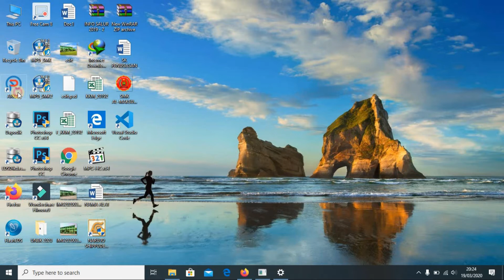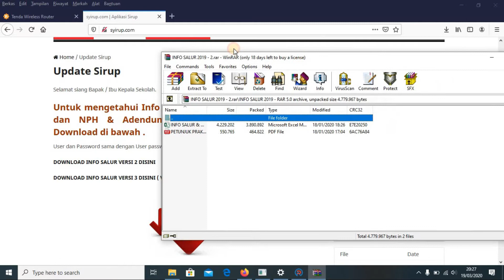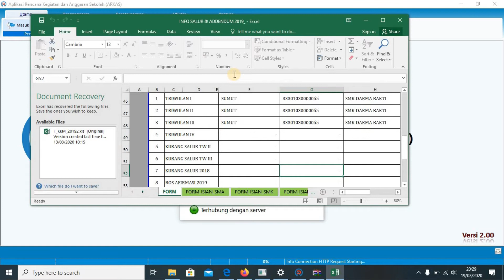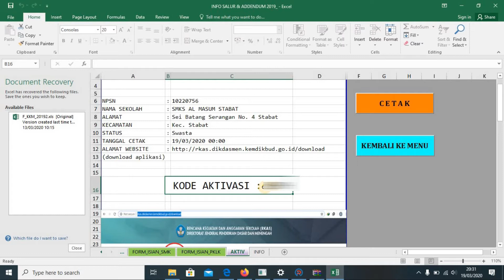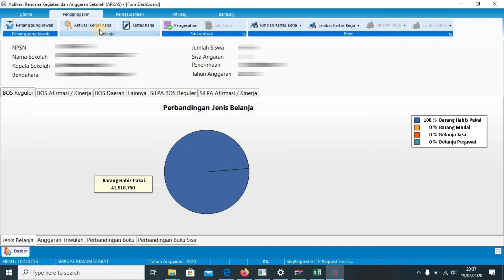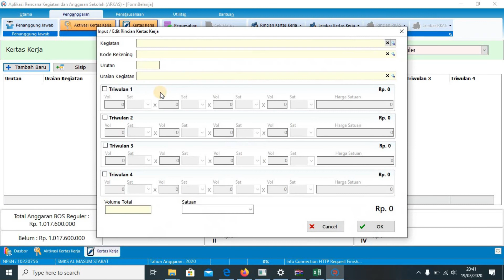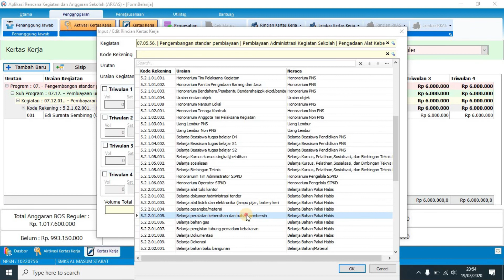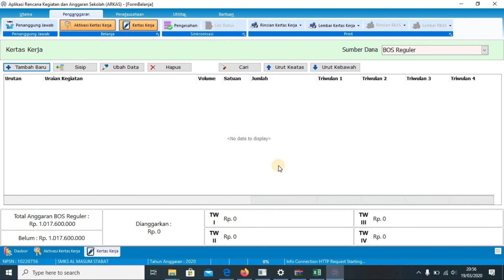Cara Registrasi dan Input Gaji Guru Di RKAS Online 2020 versi 2.0